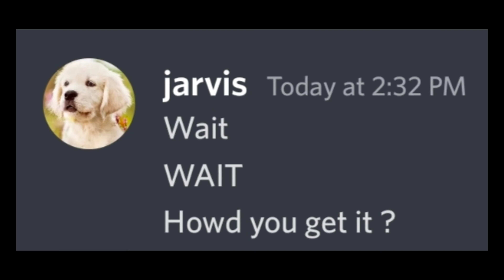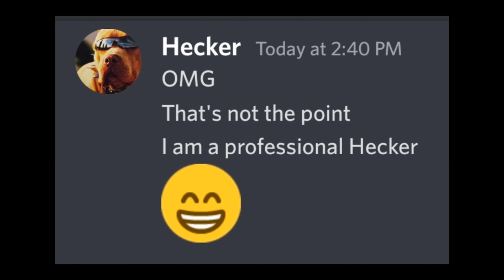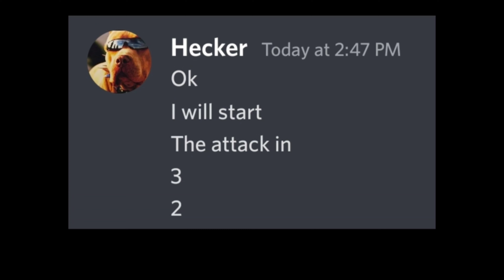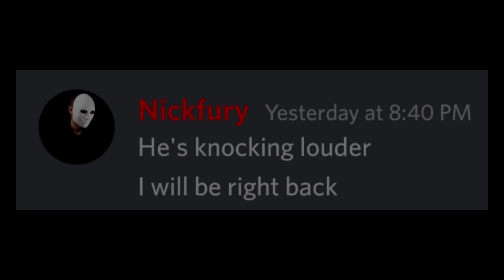How To Handle A Professional Hacker (fun video).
In my Opinion Discord Hackers are the most Powerful and Disruptive. This video contains The most Dangerous Ending.